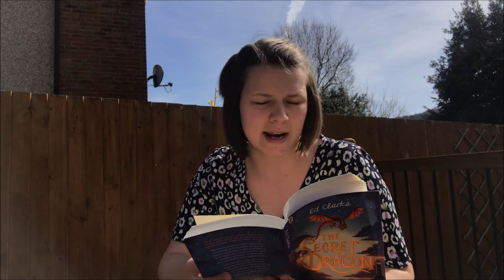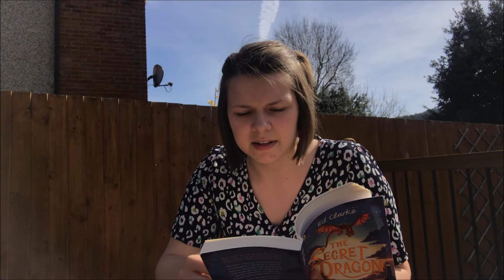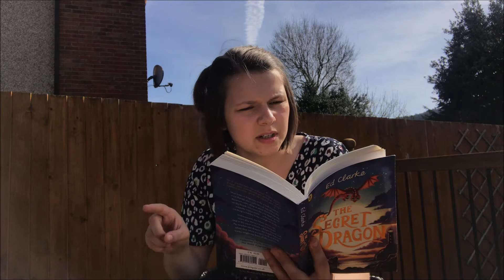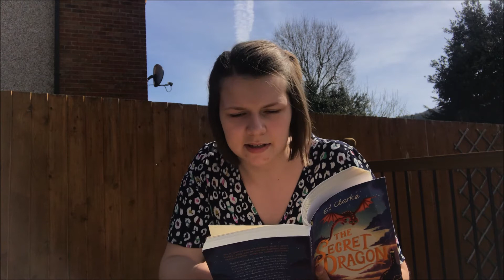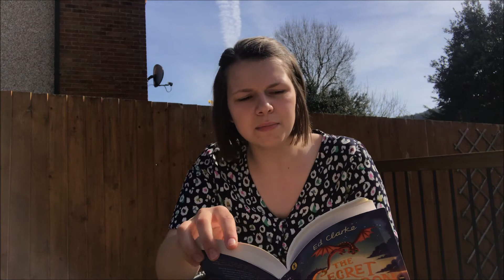Story Time with Miss Mansell - The Secret Dragon (Chapter 4)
Welcome back everyone! Here is Chapter 4 of our story, The Secret Dragon by Ed Clarke. I hope you're all enjoying it. Come back tomorrow for Chapter 5...